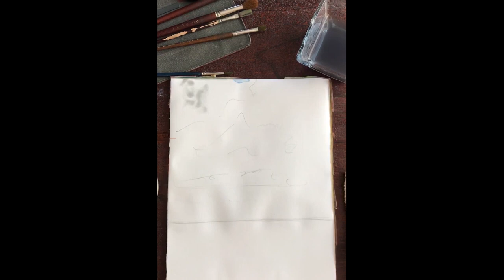COMO PINTAR UNA MARINA EN ACUARELA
Materiales a utilizar:

* Lápiz HB para trazar ( de preferencia)
* Borrador de migajón.
* Estuche de acuarelas
* Pincel para acuarela redondo: mediano, grueso y delgado.
* 1 vaso son agua
* 1 trapito para secar tu pincel
* Cuaderno para acuarela tamaño y marca de tu preferencia.